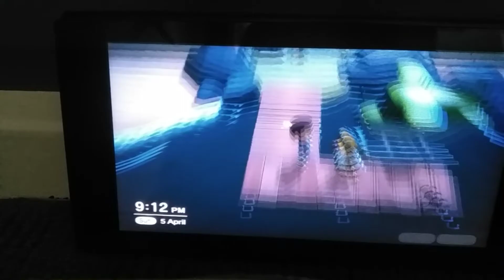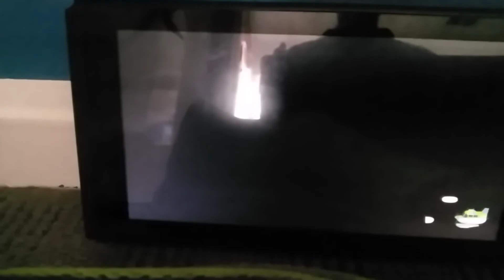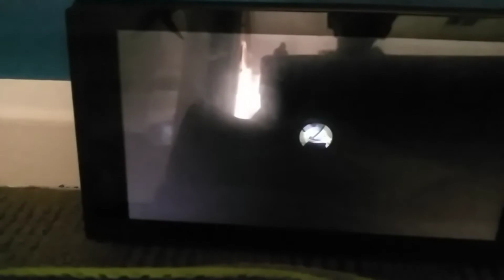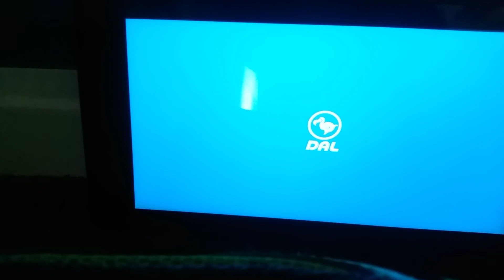I discovered Scorpion island (Animal Crossing)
Hey everyone this is my very first video hope you like it and I think I have discovered Scorpion island and if you want this to work for yourself make sure it is past 8:00pm on your switch's time and you have to have chosen the southern hemisphere in animal crossing new horizons

Sorry for the bad audio and graphics 😓